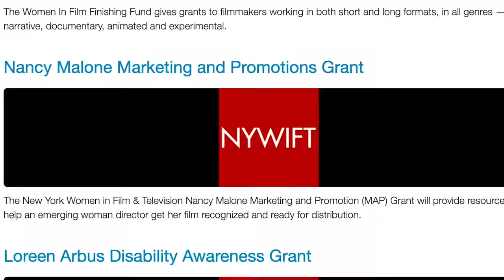Men For Total Equality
New Sketch Every Monday